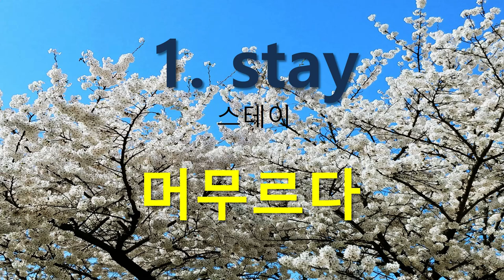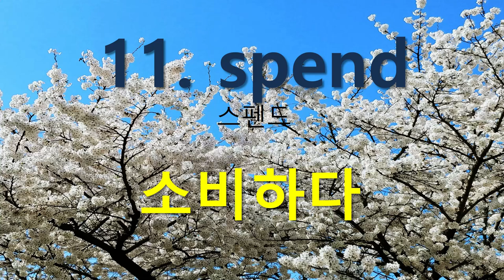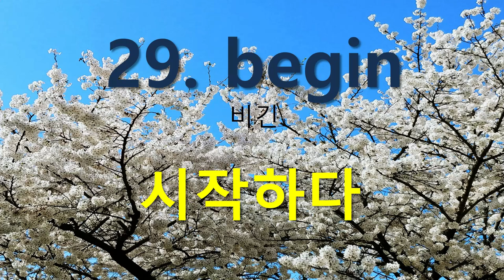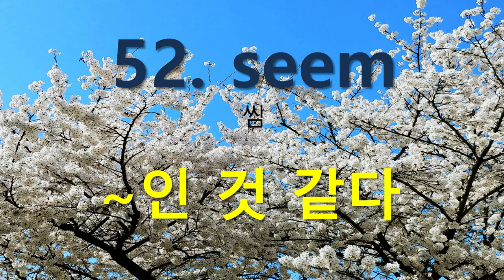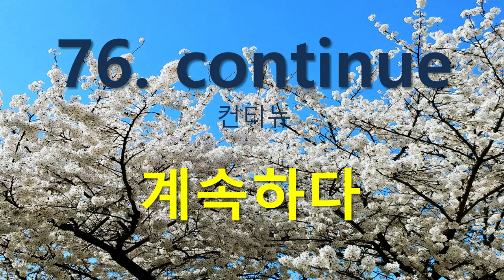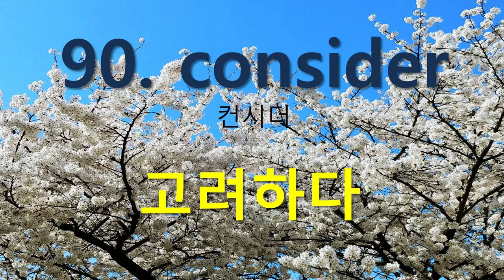생활영어단어연속듣기(15) 왕초보영어 기본동사100선(2) study Korean words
기본동사100선(2)  연속듣기